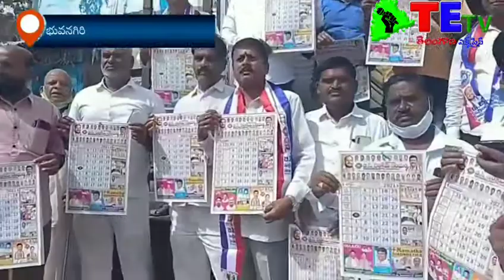భువనగిరి లో బిసి సంఘం క్యాలండర్ ఆవిష్కరణ